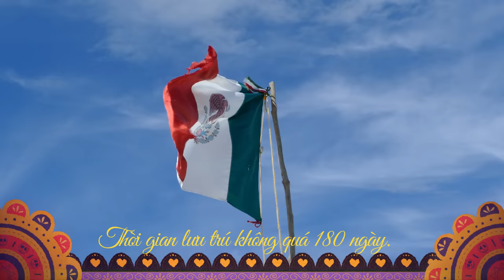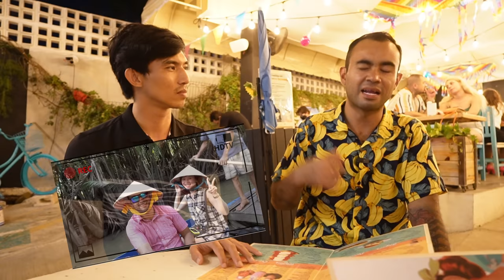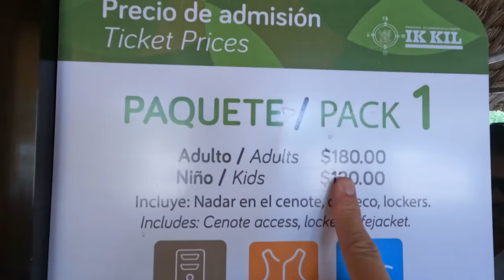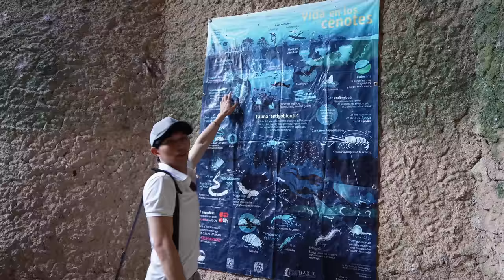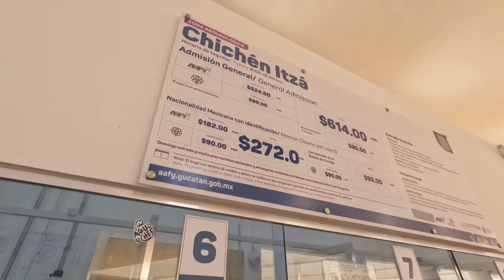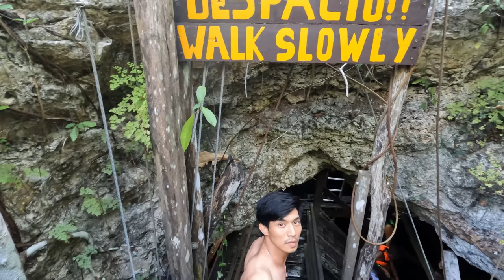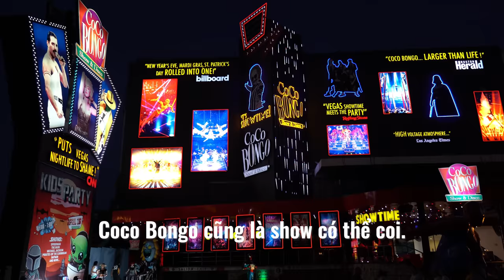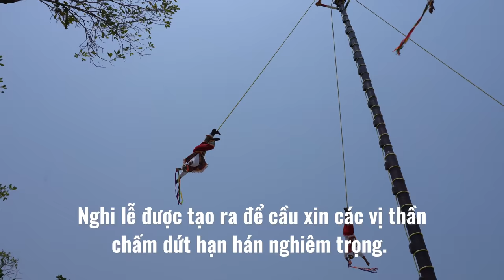CANCUN MEXICO | CÓ ĐẸP & AN TOÀN như thiên hạ đồn - Kinh nghiệm du lịch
Chính phủ Mỹ khuyến cáo công dân hạn chế du lịch Mexico vì tình hình bạo lực & ma túy.  Kinh nghiệm của mình:
 - Bay từ Florida hay California giá tốt
-  Có visa Mỹ được miễn visa Mexico
- Thuê xe ở sân bay Cancun
- Ở 2 đêm Cancun - 1 đêm Tulum
- Mua tour đi đảo và lặn biển
- Tham quan Xcaret 1 NGÀY
- Đi tắm ở các hố sụp
- Mua sim trong các cửa hàng tiện lợi.
- Nếu không muốn ra ngoài thì đặt gói All Inclusive của resort (3 ngày - 2 đêm)